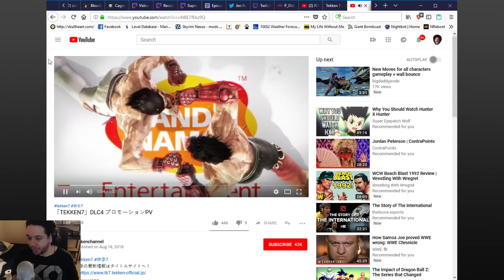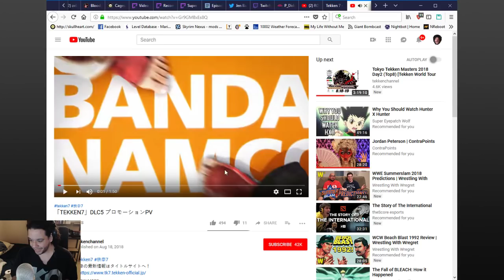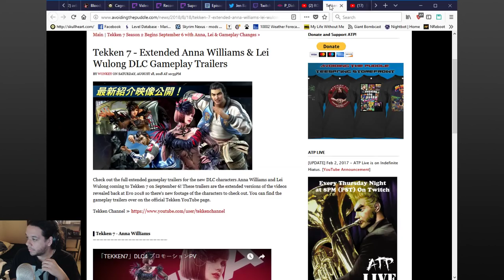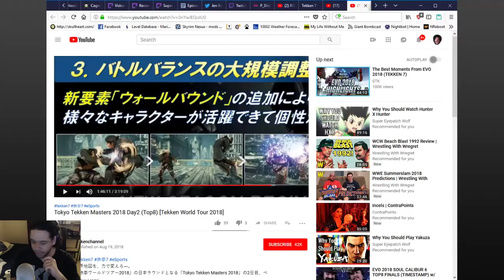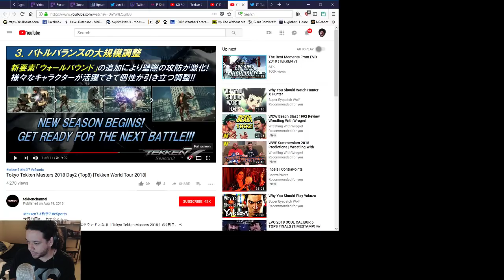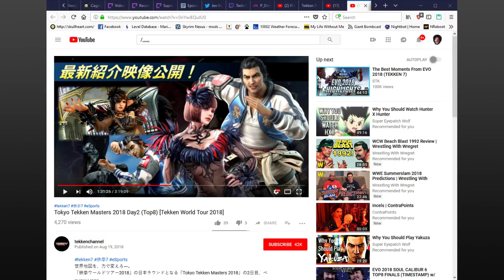Tekken 7 - Season 2 Footage Analysis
Stream archive.